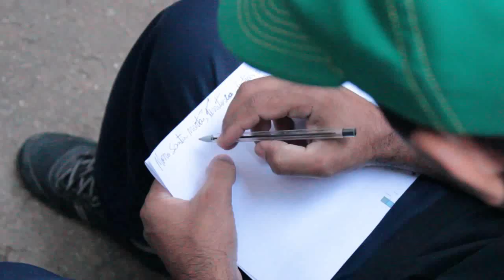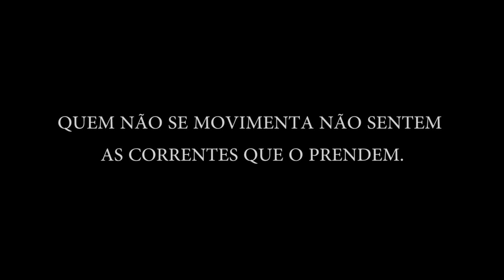Vídeo Clipe: Poema Resistir é Preciso - Repper Fiell - 2013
Poema: Morro Santa Marta - Resistir.

Morro Santa Marta, território  de todos os seus moradores
Andando pelas vielas, ainda sentimos odores e muitas dores.

Uma favela famosa, onde a grande mídia empresarial sempre fez questão de mostrar
Guerra entre o trafico e a policia, mais nunca mostram o cotidiano por quem mora l

Da Rua São Clemente, os pedestres ficam admirados.
Com as casas pintadas bonitinhas e com a inclinação do morro acidentado.

Se antes as grandes mídias empresarial etiquetavam os moradores do morro Santa Marta, Conivente ao trafico,
Hoje  com a midiática pacificação o tratamento está sendo bem diferente.

Estampam as capas de revistas e jornais com o a manchete: FAVELA MODELO, COM SEIS MIL MORADORES PACIFICADOS.

Alguns moradores aceitam essa tal pacificação, outros moradores não contestam, eu tenho critica a essa pacificação midiática de fuzil.

Santa Marta favela modelo? Acho que não.

Modelo em minha concepção é um carro, um aparelho de tv um copo um celular uma caneta.

Favela nunca será modelo. E sim um território conquistado pelos trabalhadores com muita luta, suor e muito sangue derramado pelas suas escadas.

Favela é um território do coletivo da solidariedade e que transborda uma vasta riqueza em arte.

É preciso entendermos como funciona essa sociedade que está ai!
Mais não dá para entendermos assistindo a novela MALHAÇÃO, e nem tão pouco o jornal Nacional.

Caso contrario, sempre iremos nos perguntar:
Porque somos pobres?  Porque não temos cidadania na favela?

 - Vou te contar um pouco do que deveriam falar na sala de aula:

Só existe classe rica, porque tem exploração,
Seja  a exploração da sua força do trabalho na empresa ou exploração dos recursos naturais do nosso riquíssimo país Brasil. Como água petróleo e terra.

População do morro Santa Marta, vamos resistir!
Não contra os nossos queridos vizinhos trabalhador, mais resistir a quem a nós e a todos os trabalhadores do Brasil causa muito mal. Ou seja resistir contra os especuladores, resistir contra os capitalistas.

Poema resistir é preciso Repper Fiell ano 2013 a nossa luta continua...

Poema: Resistir é Preciso
Autor: Repper Fiell
Produção: Mister Zoy
Estúdio: hip-Hop Expansão
Ano: 2013